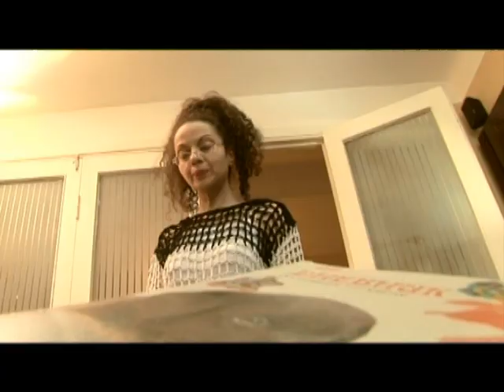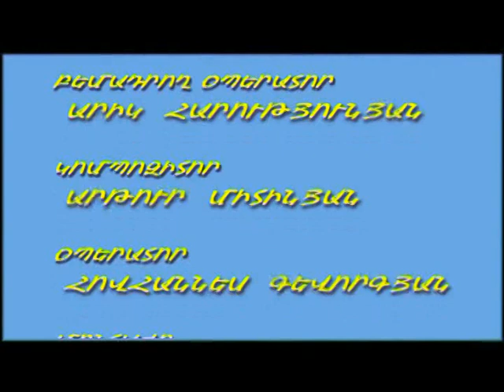Gor Leo Babakhanyan in the short movie "Traitor Pet"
Gor Leo Babakhanyan in the short movie "Traitor Pet", with  Liza Yengibaryan, Directed by: Armen Barseghya